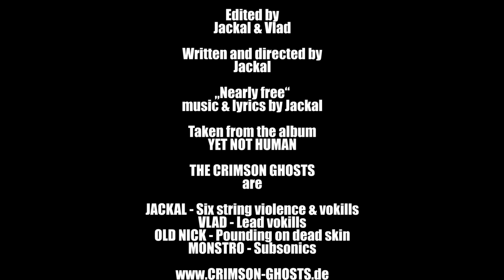The Crimson Ghosts - Nearly free (From "Yet Not Human" 2018)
"Nearly free" is the second video for horrorpunk icons The Crimson Ghosts´ 5th album Yet Not Human.

Yet Not Human was released by Ring of Fire Records and distributed by Broken Silence.

The "Nearly free" video was shot by Andel Goy @ Andel Goy Photography

Stay undead and keep the Horrorpunk scene alive!

"Nearly free" ist das zweite Video für das fünfte Album Yet Not Human der Horrorpunk Ikonen The Crimson Ghosts.

Yet Not Human ist als digipack CD im DVD Format, als farbige gatefold LP, limitierte Kassette, Stream und Download erhältlich.

Yet Not Human wurde auf Ring of Fire Records veröffentlicht und via Broken Silence vertrieben.

Das Video zu "Nearly Free" wurde von Andel Goy @ Andel Goy Photography gedreht.

Kontaktiert booking [at] crimson-ghosts.de für Konzertanfragen

Bleibt untot und haltet die Horrorpunk Szene am Leben!